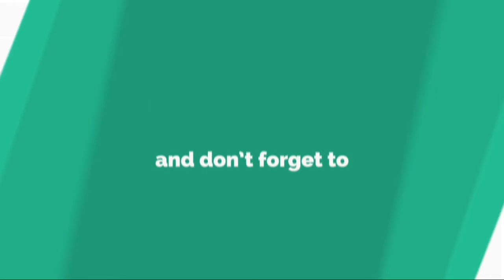Nouveau rebondissement pour le studio Weinstein, l'accord de rachat annulé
Un consortium américain d'investisseurs emmené par l'ex-responsable des PME de l'administration Obama a finalement décidé de ne pas acquérir la Weinstein Company, studio des frères producteurs de cinéma Harvey et Bob Weinstein, estimant que la transaction n'était "pas faisable".